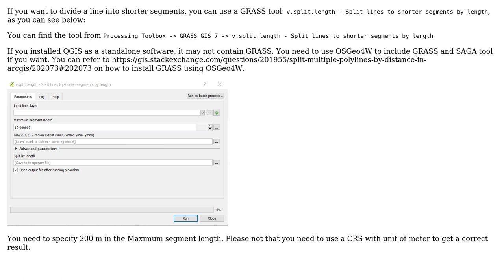GIS: Dividing tunnel into segments of 100 meters using QGIS?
With thanks & praise to God, and with thanks to the many people who have made this project possible! | Content (except music & images) licensed under CC BY-SA | Music | Images & others | With thanks to user PolyGeo user fadi user ahmadhanb and the Stack Exchange Network Trademarks are property of their respective owners. You are responsible for your own actions.